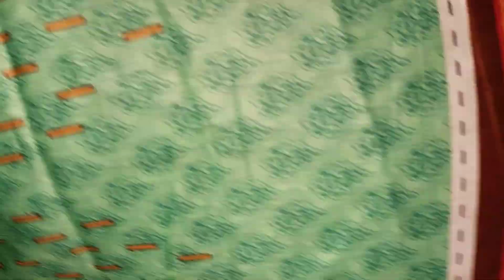Latest summer dress collection buy online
Assalamu alikum my YouTube family jesa Ka ap logo ko pata ha ab hum ap logo Ka liya online dress or stitching bhi laka aye hn agar ap logo ko koe dress Pasand aye Tou hum sa WhatsApp number pa contact Karen jesa Ka screen pa number mention ha video pasand aye Tou like share or suscribe Karen 👍